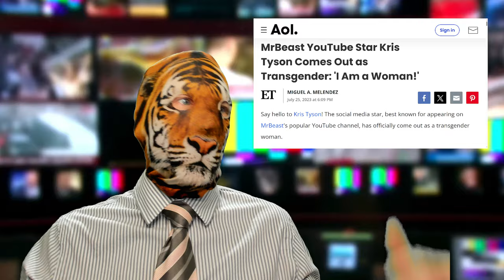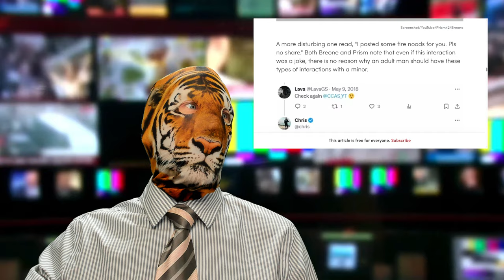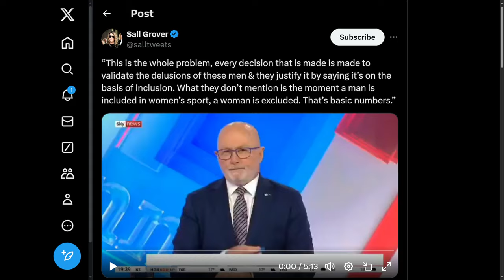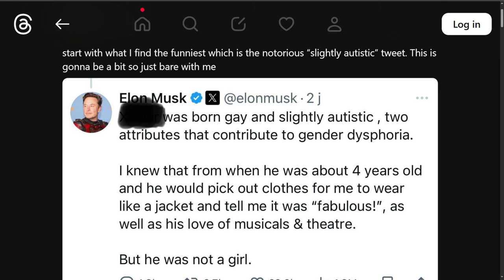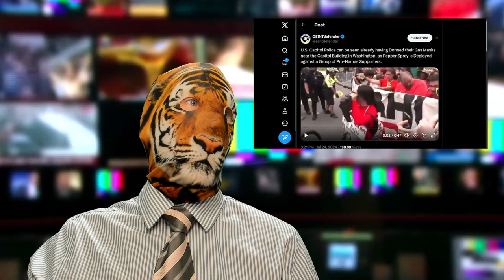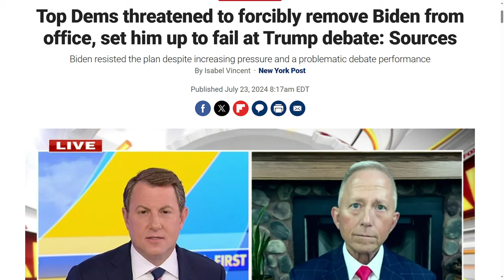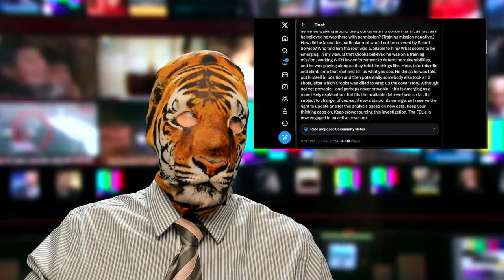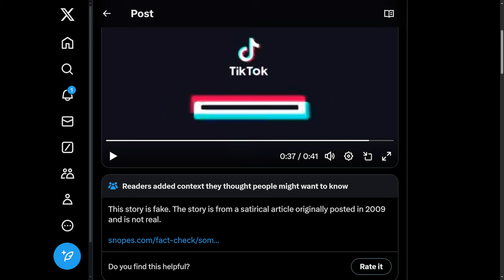Beast Wars!! Elon v. Woke Mind Virus?!